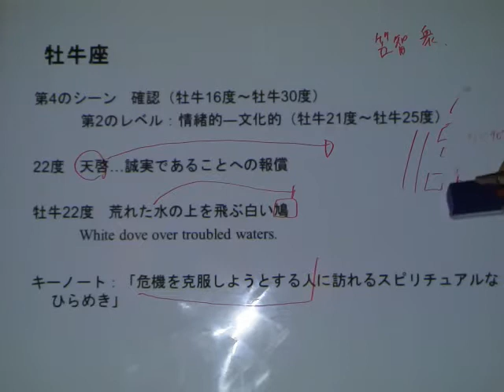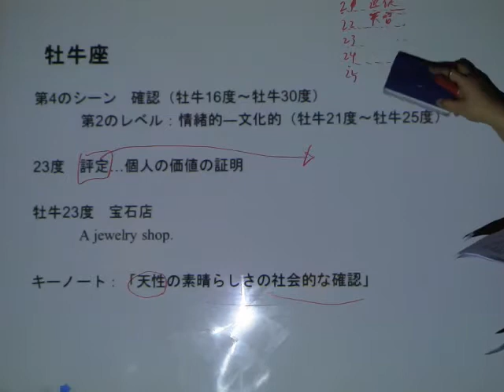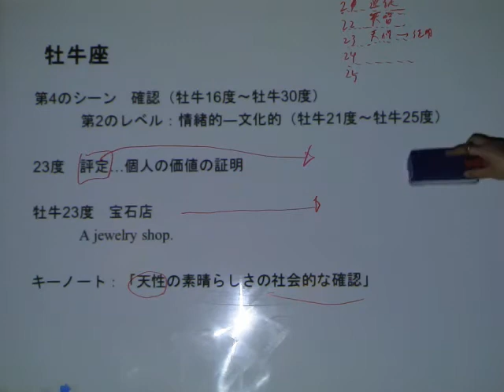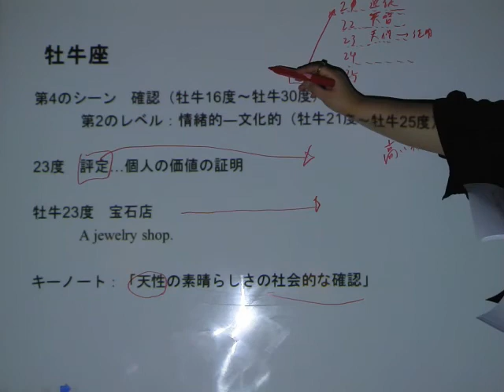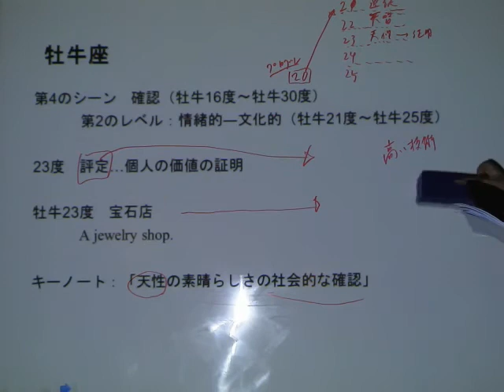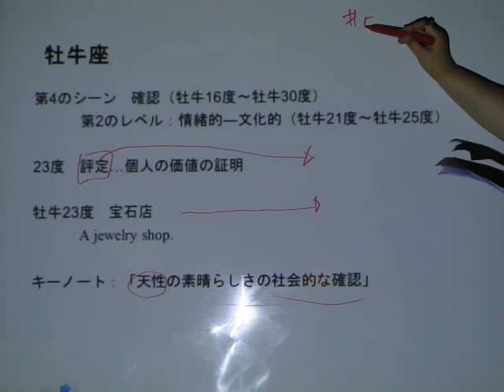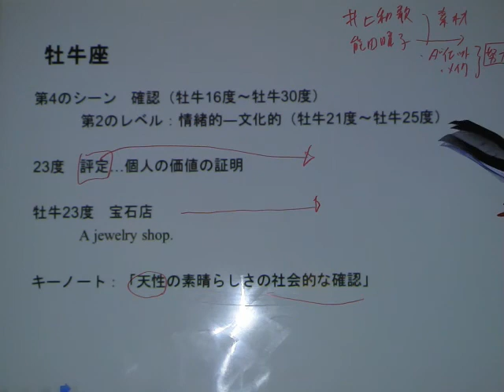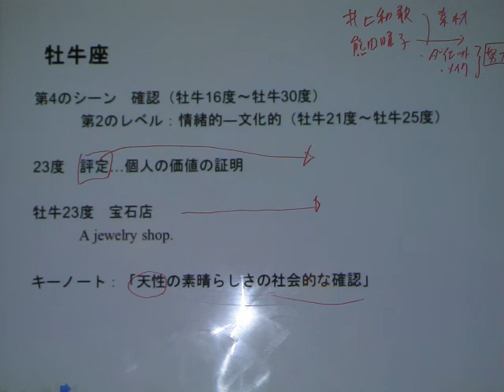サビアン講座 牡牛座21-25度④